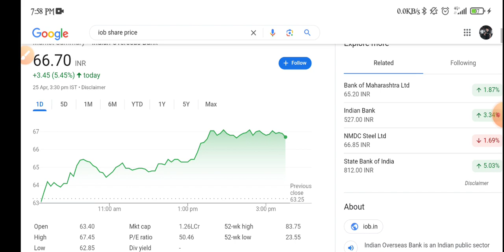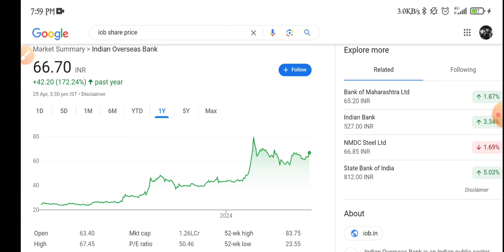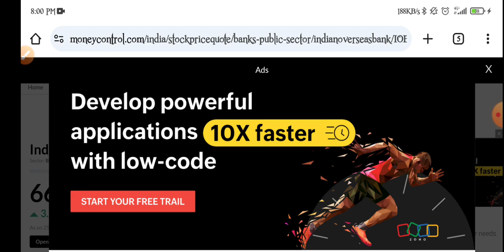Indian Overseas Bank Share Latest News | Indian Overseas Bank Share Analysis | Q4 Results Update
toindian overseas bankc covers:-

1 -  indian overseas bank share future
2 -  indian overseas bank latest
3 -  indian overseas bank latest news
4 -  indian overseas bank latest news today
5 -  indian overseas bank latest news hindi
6 -  indian overseas bank latest share news
7 -  indian overseas bank खबर
8 -  indian overseas bank latest update
9 -  indian overseas bank latest news share market
10- indian overseas bank stock
11- indian overseas bank Q3 result
12- indian overseas bank stock
13- indian overseas bank share news
14- indian overseas bank stock analysis
16- indian overseas bank stock latest news today
17- indian overseas bank stock latest news
18- indian overseas bank stock analysis today
19- indian overseas bank stock news in hindi

thankyou